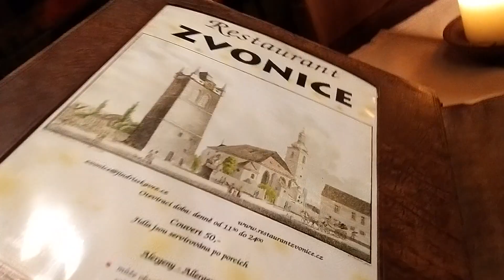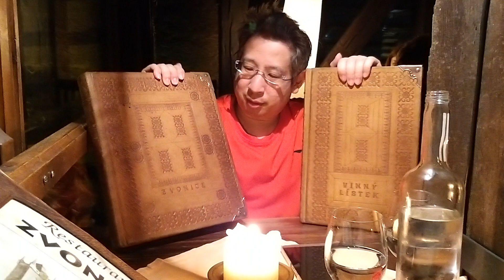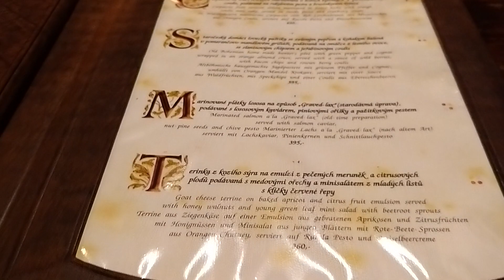香港山區兒童遊東歐之鐘樓駝俠餐廳食大餐